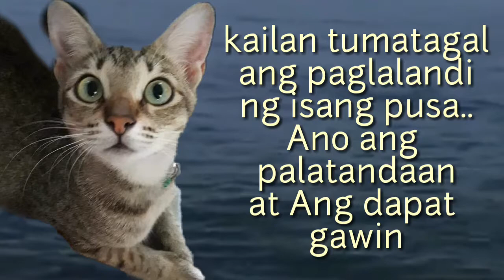GAANO KATAGAL MAGLANDI ANG ISANG PUSA || ANO ANG PALATANDAAN || AT DAPAT GAWIN